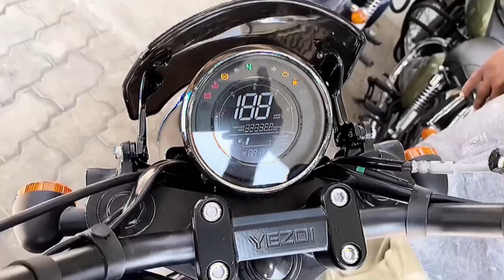Yezdi Roadster - First Look 🔥